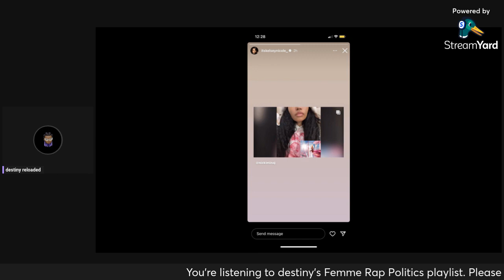Nicki RECORDED her conversation with Kelsey⁉️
BUY PINKFRIDAY2 BY NICKI MINAJ

TARGET EXCLUSIVE VINYL
💻IMPORTANT WEBSITES  (Bookmark them as you'll need them for the next YEAR!)
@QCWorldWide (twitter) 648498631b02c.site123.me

▶️ Save the ‘Femme Rap Politics’ to your YouTube library to have all videos automatically in your library when they drop!

🎙 For more Female Rap content, Join my LIVE shows every day by following me on STATIONHEAD!